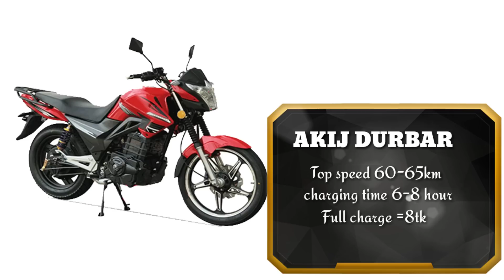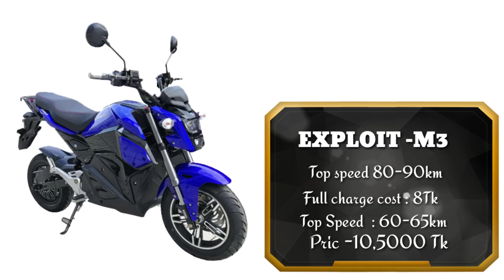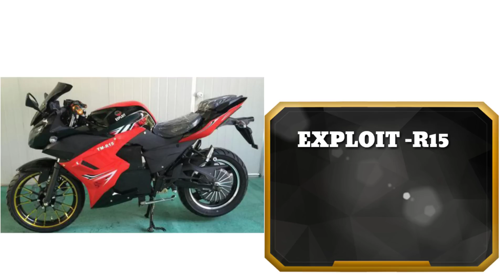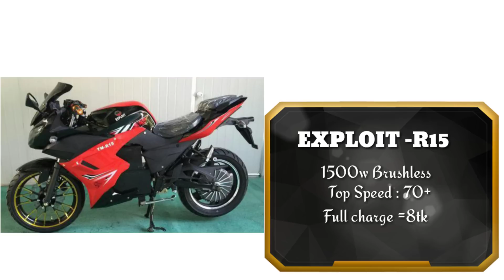electric bike price in bangladesh 2020- electric bike review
electric bike price in bangladesh 2020
in this video, we have to tell the electric bike price in Bangladesh. w share 5 electric bike price and specification. electric bike price in Bangladesh, not sable every month

বরিশাইল্লা টেক ইউটিউব চ্যানেল আপনাকে স্বাগতম। borishailla ভাষায় বাংলা দেশের একমাত্র  টেক চ্যানেল আমাদের borishailla Tech চ্যানেল।

number 5 bike review
brand :- Akij
Name :- Akij Durbar
Made in :- china
Features
70KM in a charge
Full charge cost Taka 8.00
Full charge time: 8Hours
Top Speed: 60km/h
Akij Durbar electric bike price in Bangladesh:- TK110000

number 4 bike review
brand:- Exploit
Name:- Exploit M3
Made in:- china
Demension size (mm): 1800 * 750 * 1050
Motor Type: 72V1000W Brushless
Battery Capacity: 72V20Ah Lead-acid
Brake system: front Disk / rear Disk
Rim Merterial: Alloy
Wheel size: 12 "
Tire size: 120 / 70-12 front & rear 13 "
Max speed: 65 km / h
Range: 90 km
Max loading: 180 kg
Charger Input: 110V / 220V
Charging time: 6 ~ 8H
Climbing Hill: 12º
Net weight (with batteries): 122kgs
Exploit M3 electric bike price in Bangladesh :- Tk. 105000
number 3 bike review
brand :- Exploit
Name :- Exploit R1
Made in :- china
Motor Watt 1000
Battery 72 volt 20 amp
Max speed 70
Mono shock absorber
Double hydraulic disc brake
Both Tubeless Tires
Mileage 60-80 per charge
Per Full charge cost 8Tk
Exploit R1 electric bike price in Bangladesh :- TK 88500

number 2 bike review
brand :- Exploit
Name :- Exploit R15
Made in :- china
Motor watt 1500
Max speed 70
Mono shock absorber
Both Tubeless Tires
Mileage 60-70 kg per charge
Warranty 1year

Exploit R15 electric bike price in Bangladesh :- TK109500

number 1 bike review
brand :- Akij
Name :- Akij Durdanto
Made in :- china
Power: 2500W
Speed: 70-80KM / H
Battery type: Lead acid gel battery
Battery capacity: 72V 20AH
Charging Time: 6-7hrs
Input voltage: AC 110 / 220V
Front brake: Disk Break,
Rear brake: Disk Break
Weight: 105kg
Range: 70-80km
Front Tire: 2.75-18
Rear Tire: 120 / 70-12

Akij Durdanto electric bike price in Bangladesh ;- TK110000

I am not owner of content which i used in my video like the picture these are taken from
google or any other helpful site which help us to explain our video nicely or deeply .
if i used any other's content then i will definitely credit to him thanks i hope all owner
 understand to me if i used some content in my videos thanks again to all owners.